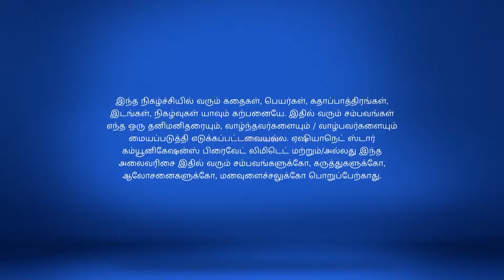Siva Manasula Sakthi Full Episode 19